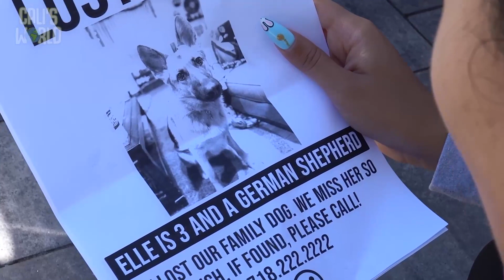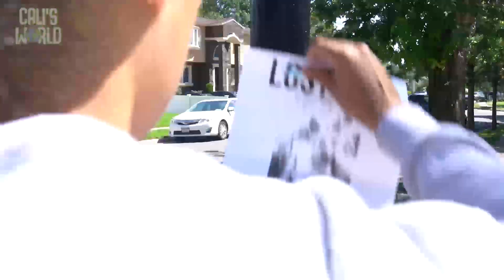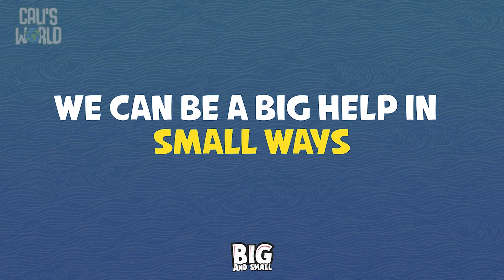Week5 BigAndSmall Preschool Video GrowKids